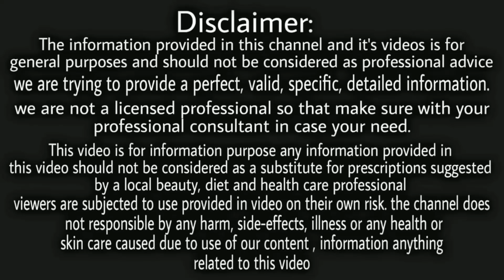2 मिनट में बालों को तेजी से इतना लम्बा कर देगा कि हर रोज कटवाने पड़ जायेंगे/balo ko lamba/long hair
2 मिनट में बालों को तेजी से इतना लम्बा कार देगा कि हर रोज कटवाने पड़ जायेंगे/balo ko lamba karne/long hair treatment